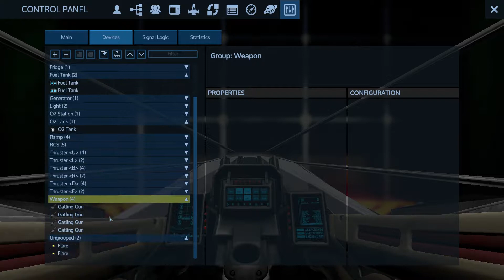Empyrion 06 - Těžíci vznášedlo a bluprint stihačka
postavil som si vznášadlo na těžení a z bluprintu si udelame stihačku